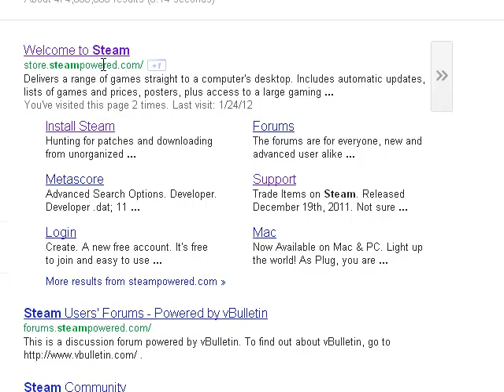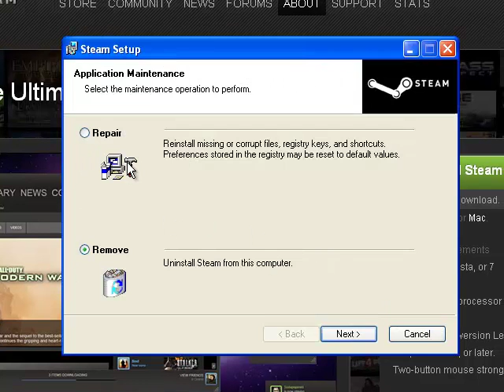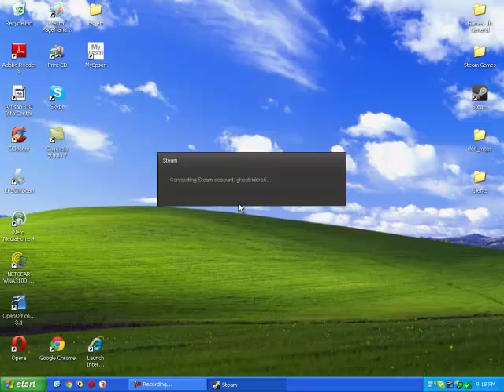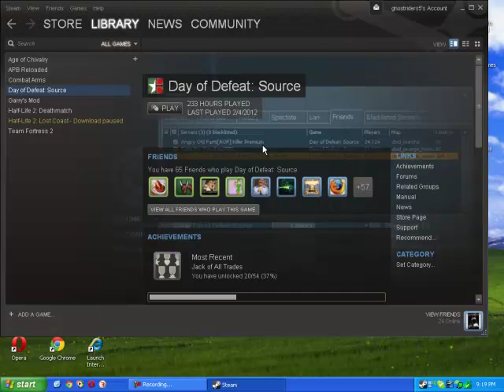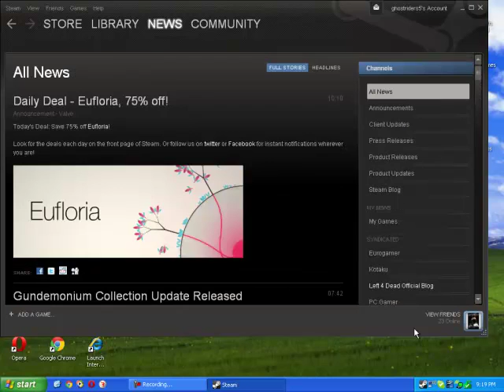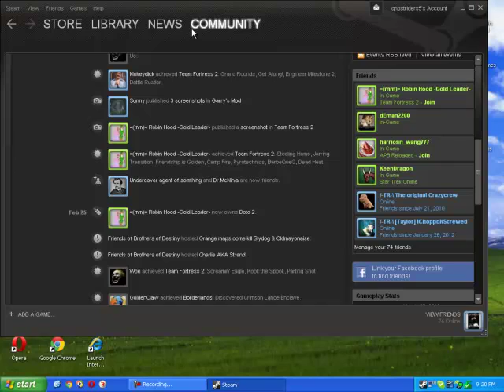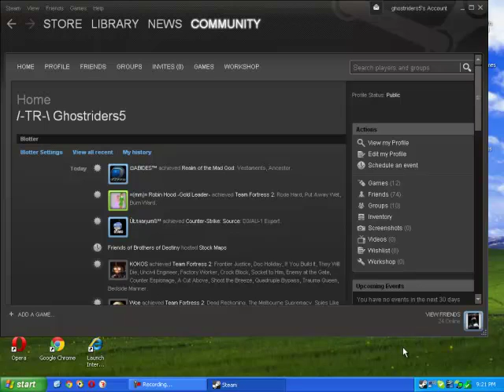How to Install and Set up Steam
In This video nick will be showing you how to Install and Set up Steam. Thanks! oh and my Steam Username is Ghostriders5 feel free to add me at any time. It would be awesome to be able to play with my fellow Youtubers!